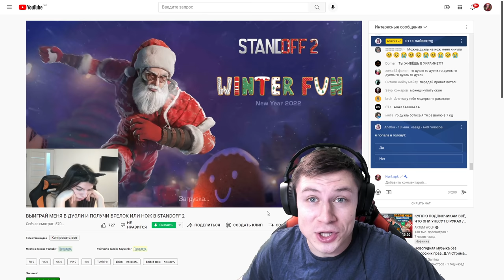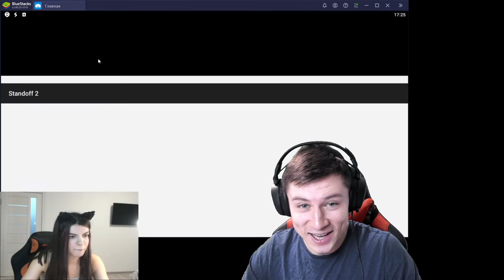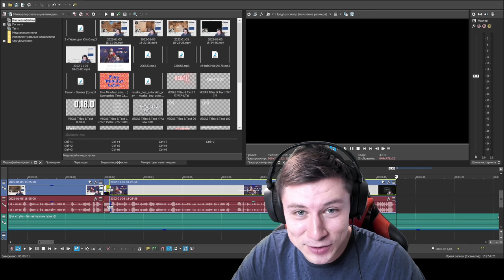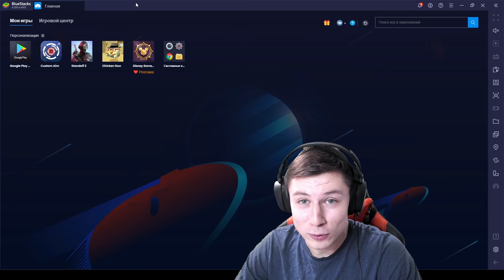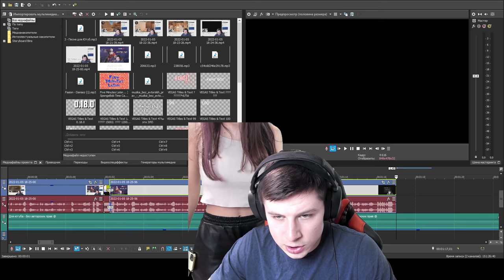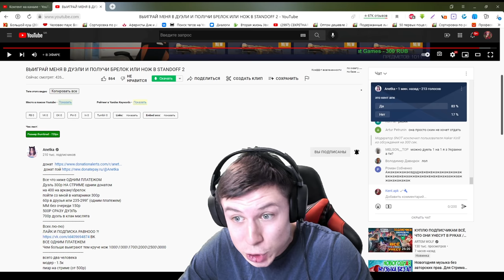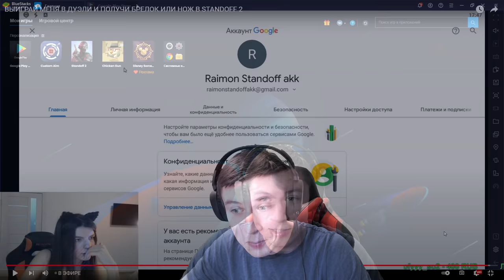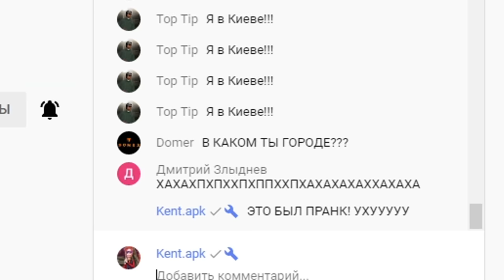ВЗЛОМАЛ АККАУНТ СТРИМЕРШИ ПРЯМО НА СТРИМЕ И ПРОДАЛ ЕЕ ИНВЕНТАРЬ ЗА 0.03 В STANDOFF 2